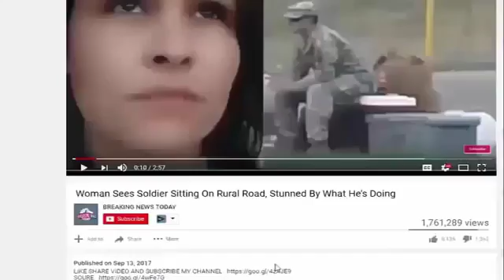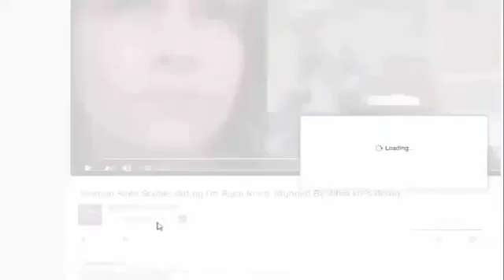Mike Huckabee Comes Forward & Discloses Who He Believes Committed Obstruction Of Justice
SOURCE : Channel NEW SHOCKING STORY TODAY :

Source: Mike Huckabee Comes Forward & Discloses Who He Believes Committed Obstruction Of Justice Gov. Mike Huckabee joined Fox News' Outnumbered, Thursday, where he.

Source & content : Mike Huckabee Comes Forward & Discloses Who He Believes Committed Obstruction Of Justice Gov. Mike Huckabee joined Fox News' Outnumbered, Thursday,.